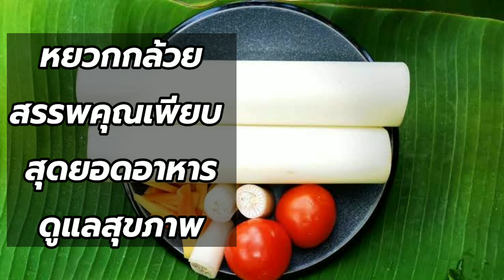สรรพคุณประโยชน์ของหยวกกล้วยที่ดีต่อ สุขภาพลำไส้likenee@likenee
สรรพคุณประโยชน์ของหยวกกล้วยที่ดีต่อ สุขภาพลำไส้ในปัจจุบันครับ แน่นอนครับว่าหยวกกล้วยนั้นสามารถนำมา ประกอบอาหารได้และทำกับข้าวได้หลายอย่าง ด้วยซึ่งถ้าหากคุณรับประทานเป็นประจำคุณ ก็จะได้คุณสมบัติดีๆจากหยวกกล้วยดังต่อไป นี้ครับ มีกากใยอาหารที่สูงสามารถช่วยทำความสะอาด ลำไส้ได้ อุดมไปด้วยธาตุเหล็กครับสามารถบำรุงร่าง กายได้อย่างยอดเยี่ยม มีโพแทสเซียมที่สูงครับสามารถช่วยบำรุง กล้ามเนื้อหัวใจได้ มีวิตามินบี 6 ครับสามารถช่วยบำรุงระบบ ประสาทและสมองได้เป็นอย่างดี มีสารที่ช่วยยับยั้งอนุมูลอิสระภายในร่าง กายครับสามารถทำให้คุณชะลอวัยได้ด้วย นอกเหนือจากนี้ยังเป็นยาระบายอ่อนๆครับ ช่วยทำให้คุณขับถ่ายได้ง่ายยิ่งกว่าเดิม และสามารถช่วยแก้ไขปัญหาทางด้านอาการขาด น้ำได้ครับ เห็นไหมครับว่าหยวกกล้วยนั้นมีประโยชน์ เพียงใดเพราะฉะนั้นอย่าลืมหามารับประทาน นะครับสำหรับวิดีโอคลิปนี้ขอบคุณมากครับ พบกันใหม่วีดีโอคลิปต่อไปสวัสดีครับlikenee